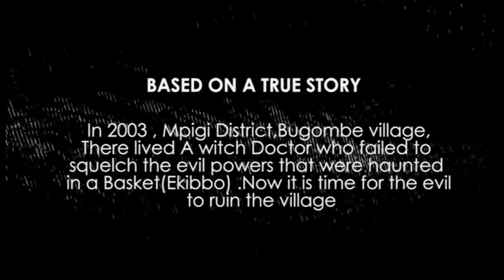Pt A EKIBBO KYA NAMWANDU PART A FULL MOVIE 2019 Uganda's best movie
EKIBBO KYA NAMWANDU PART A FULL MOVIE 2019  Uganda's best movie